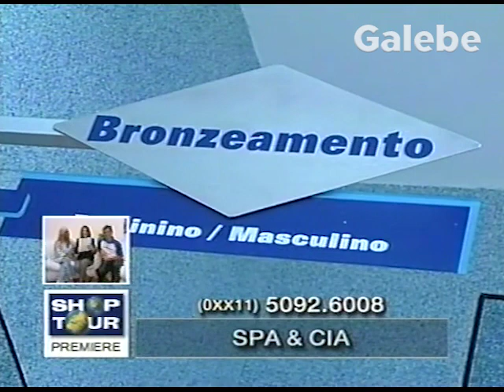SPA & CIA DEBORA GALEBE 08 12 2000